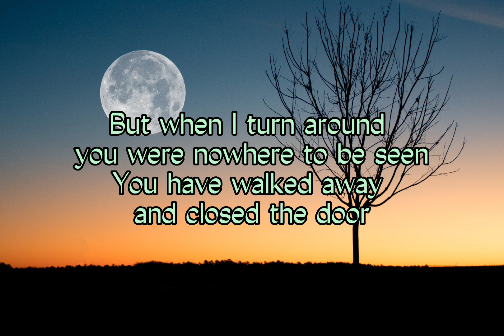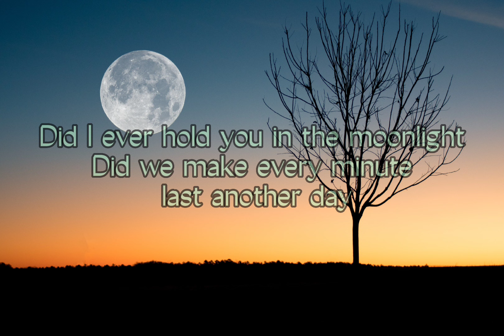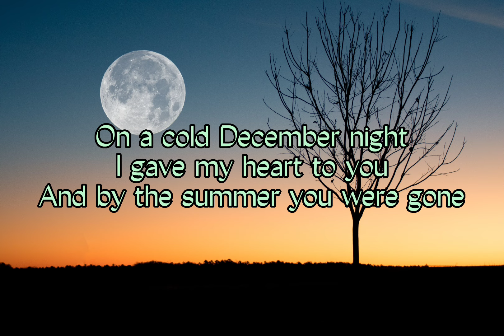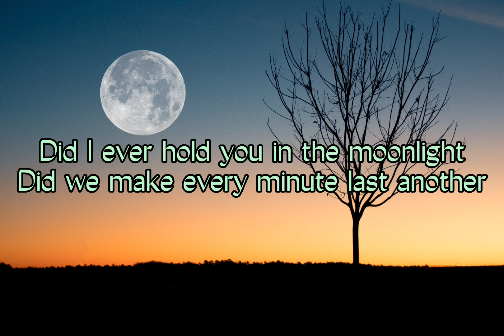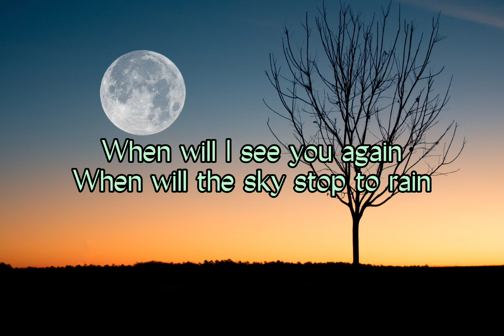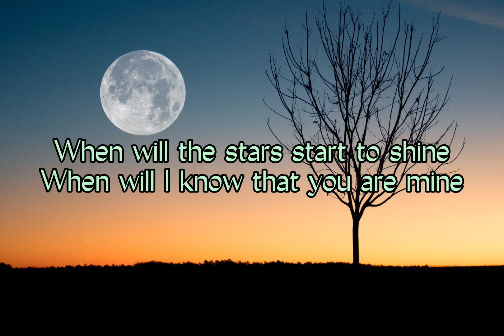FAIRY TALE - MICHAEL LEARNS TO ROCK (lyrics)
None of this images, song or cover were owned by us. All credits is belongs to the owner. Thank you so much!!

"Fairy Tale"

In that misty morning when I saw your smiling face
You only look at me and I was yours
But when I turn around you were nowhere to be seen
You have walked away and closed the door

[Chorus:]
When will I see you again
When will the sky stop to rain
When will the stars start to shine
When will I know that you are mine

Did I ever meet you in the sunshine
And when we were both a thousand years away
Did I ever hold you in the moonlight
Did we make every minute last another day

On a cold December night I gave my heart to you
And by the summer you were gone
Now as the days grow older and the stars will start to dim
All I have are memories and this song

[Chorus:]
In that misty morning I saw your smiling face